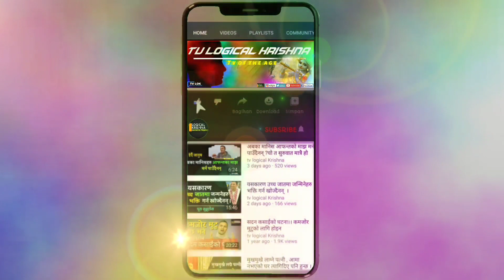गुरुले यो कुरा दिन नसके त्यागिदिए पाप लाग्दैन| के हो त्यो कुरा? पुरा सुन्नुहोला@nitaidassapkota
Logical krishna pravachan